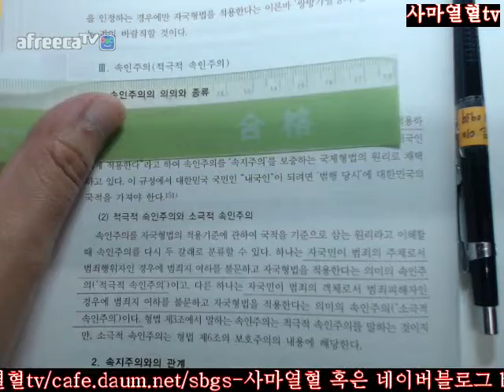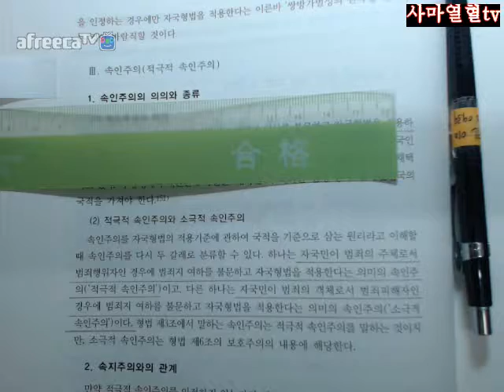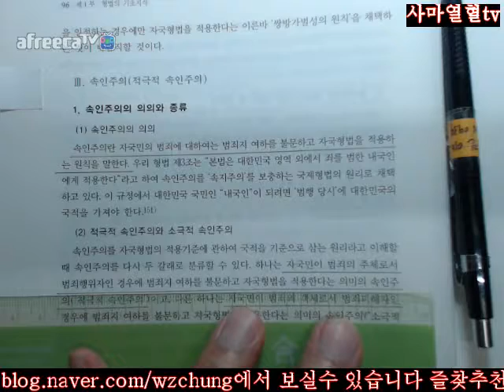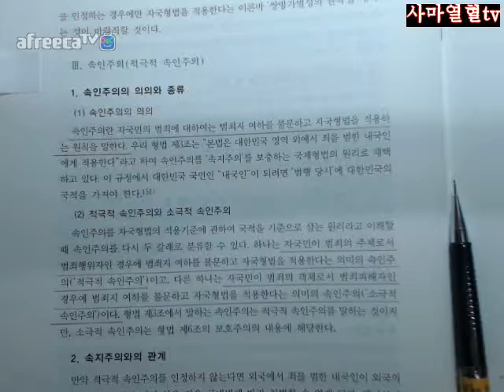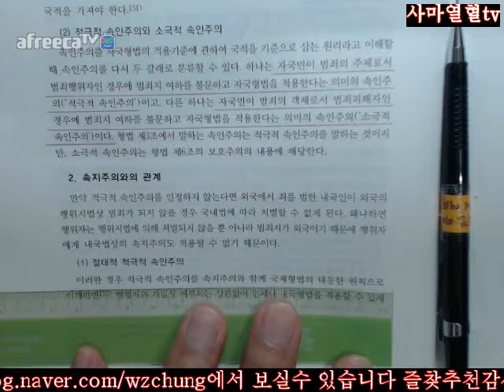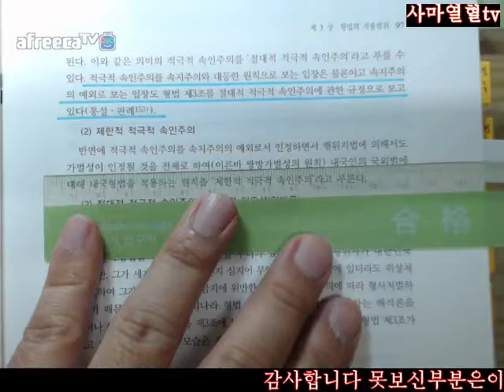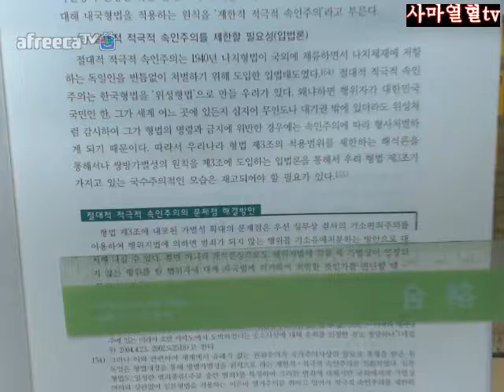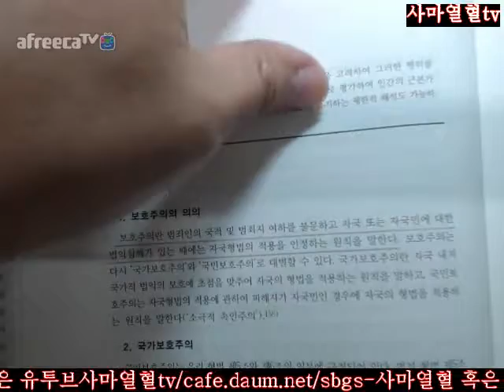96 98사마열혈TV201718김성돈저제5판형법총론2회독제1부제3장형법의적용범위제2절장소적적용범위Ⅲ속인주의96 98